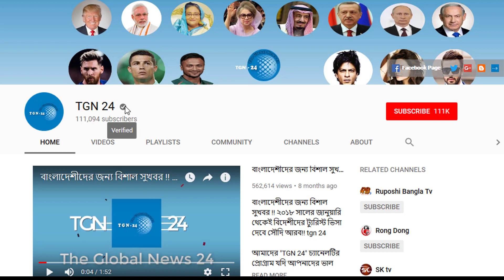সৌদি প্রবাসীরা এখনি জেনে নিন। কফিলের অনুমতি ছাড়াই ৮ শর্তে অন্যত্র কাফালা হতে পারবে সৌদি প্রবাসী।